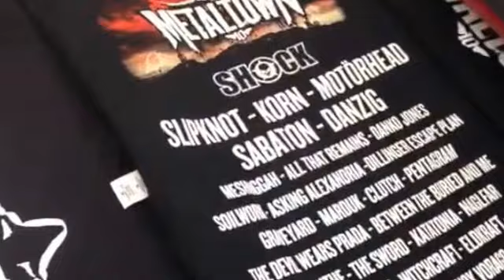Metaltown 10 - T-shirt